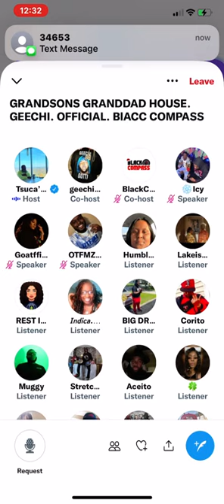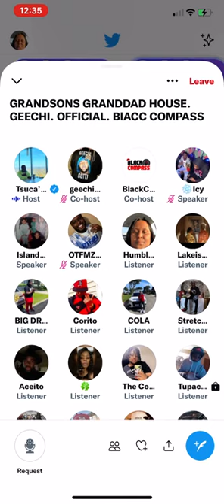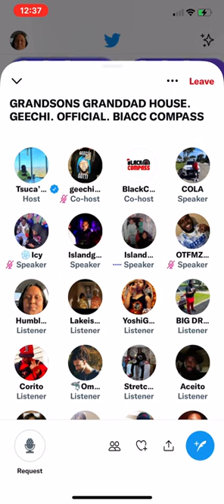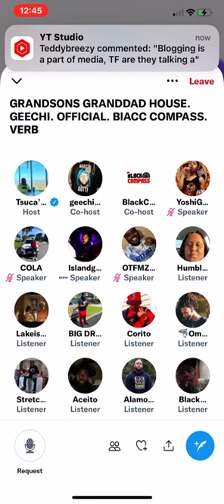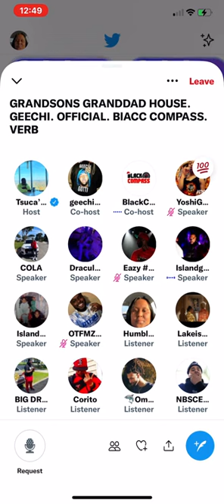Tsu Surf “Gun Titles v The Island”